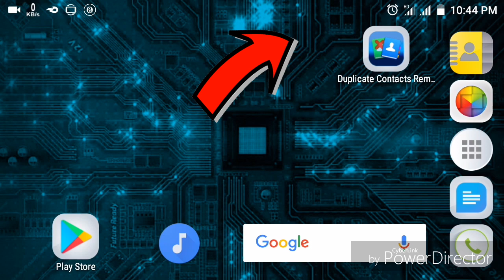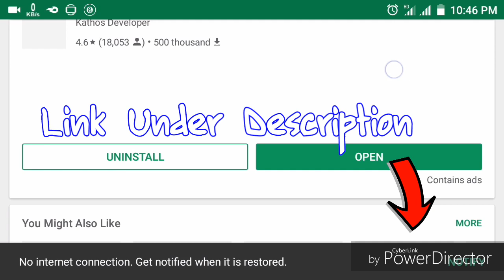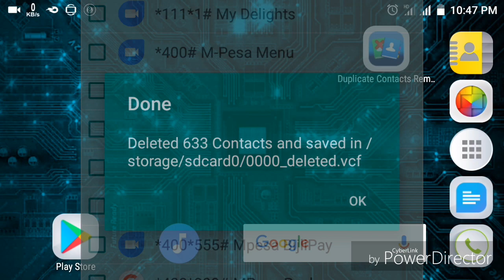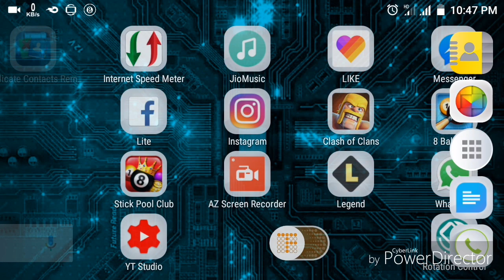How To Remove Duplicate Contacts From Android In Just One Click | TechHub24 | [Hindi]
How To Remove Duplicate Contacts From Your Android Phone, In Just One Click.